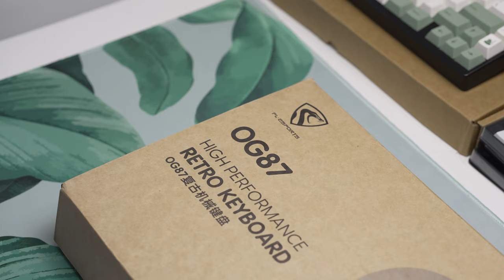You've Been MISSING OUT on This Amazing Mechanical Keyboard!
Don't miss out on the amazing FL-ESPORTS OG87 mechanical keyboard! This retro keyboard is a game-changer for gamers and typists alike.

Let me know what you think about this mechanical keyboard in the comments below!

⏰ Timecodes ⏰
0:00 Intro
0:12 Pricing & Options
0:22 Quick Unboxing
0:34 Keyboard Specifications & Features
1:19 Switches and Stabilizers
2:01 Tri-Mode Switch
2:22 Only Design flaw
2:49 Sound Test
3:32 More Thoughts on the Sound & Feel
3:46 Final Thoughts

About: In this video, Preston goes over the retro-themed FL-Esports OG87 mechanical keyboard. If you are looking for a retro or sleeper mechanical keyboard to purchase then this video is for you!